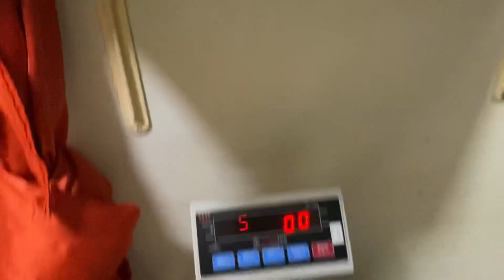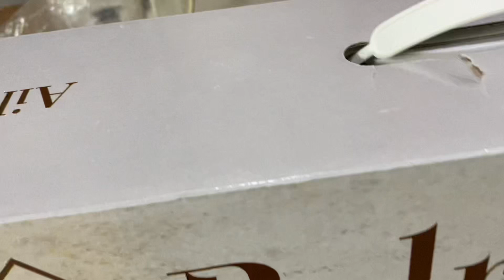Andijonli Asallarimm dilerimga bordi zakazila+998901440615